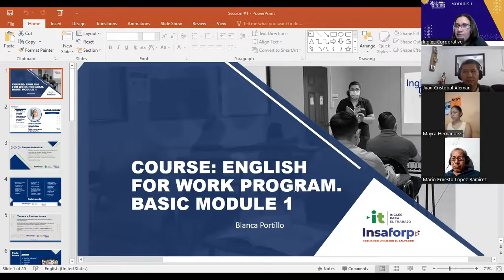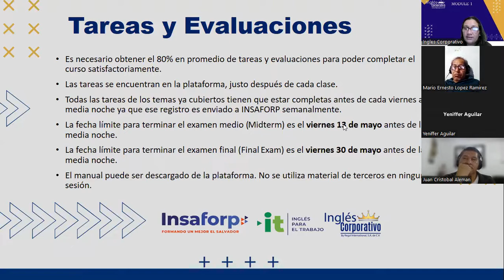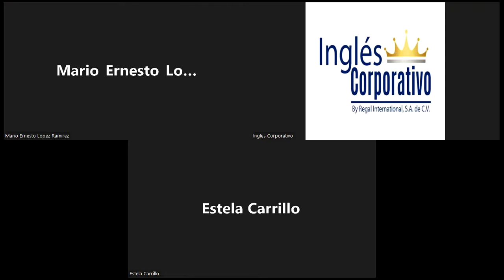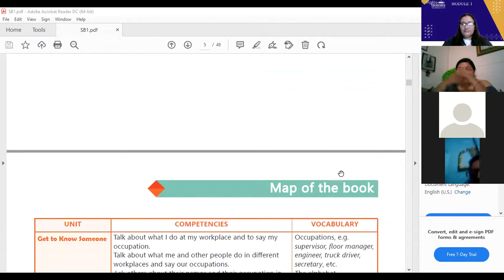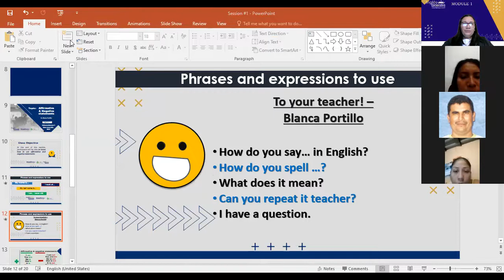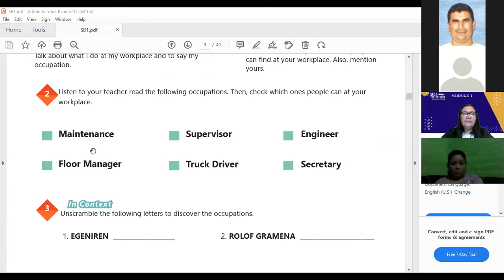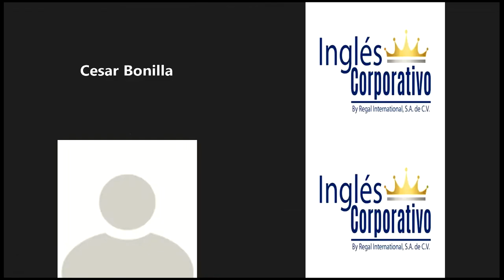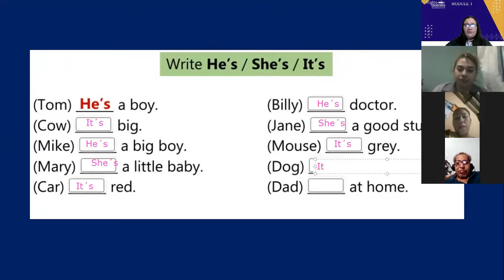Ingles Corporativo-13-06-2022-Affirmative and negative Statements